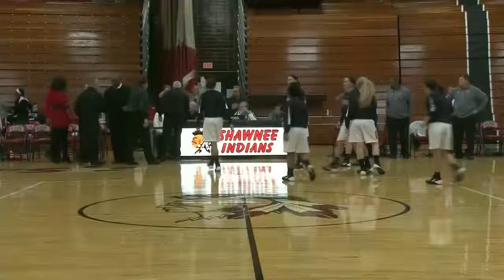Sylvania Southview vs Shawnee Girls Basketball